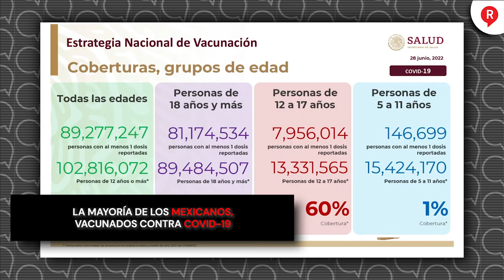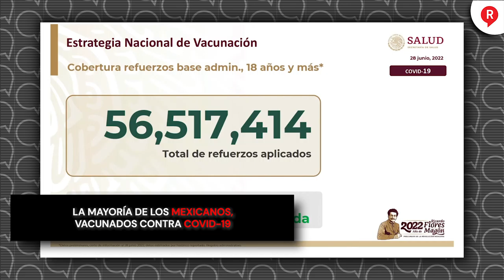La mayoría de los mexicanos, vacunados contra COVID-19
Video EL subsecretario de salud, Hugo López-Gatell, destacó que el 87% de la población está vacunada y que los menores de 5a 11 años recibirán segunda dosis en 8 semanas. 👇🏻👇👇